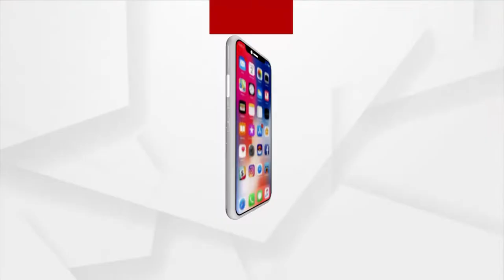ବିଧାୟକ ସହ ଜମିହରା ଆମରଣ ଅନଶନରେ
ଅନୁଗୋଳ ଜିଲ୍ଲା କଣିକାରେ ସ୍ଥିତ ଏନଟିପିସି କ୍ଷତିଗ୍ରସ୍ତ ଜମିହରା ୧୭ ପରିବାର ସହ ତାଳଚେର ବିଧାୟକ ବ୍ରଜକିଶୋର ପ୍ରଧାନ ନିଯୁକ୍ତି ଦାବିରେ ଓ ବିଭିନ୍ନ ସମସ୍ୟା ସମାଧାନ ପାଇଁଁ ଅନିର୍ଦ୍ଦିଷ୍ଟ କାଳ ପାଇଁ ଏନଟିପିସି ଗେଟ୍ ସମୁଖରେ ଆମରଣ ଅନଶନରେ ବସିଛନ୍ତି ।